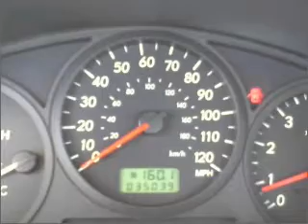2007 Subaru Impreza - McKinney TX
Year: 2007
Make: Subaru
Model: Impreza
Trim: 2.5i Sedan 4D
Engine: 4 cylinder 2.5 liter
Transmission:
Color: Blue
Mileage: 35032
Address:
2200 North Central Expressway